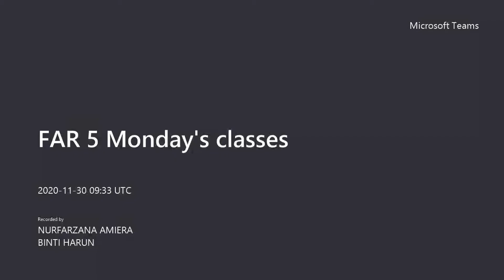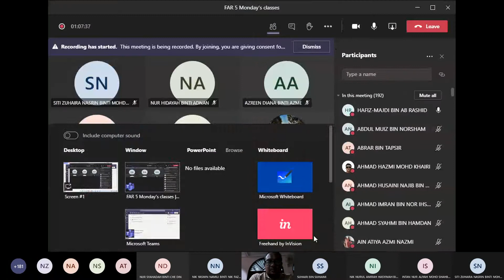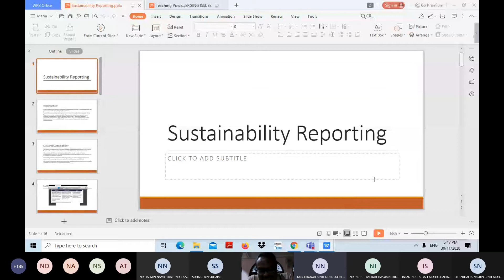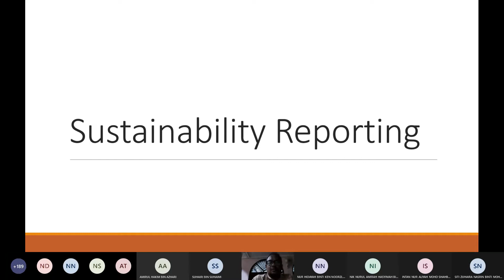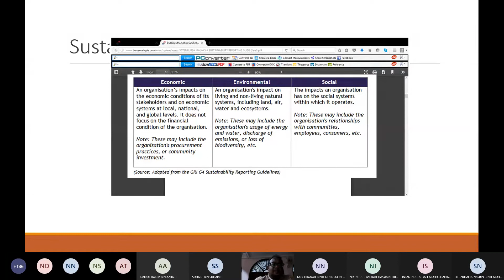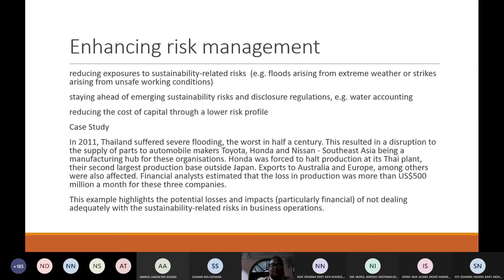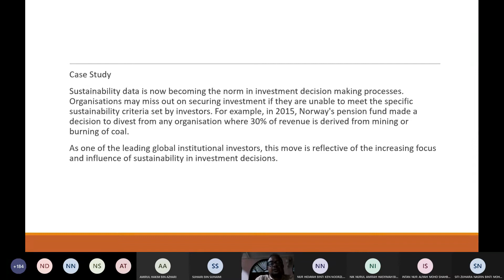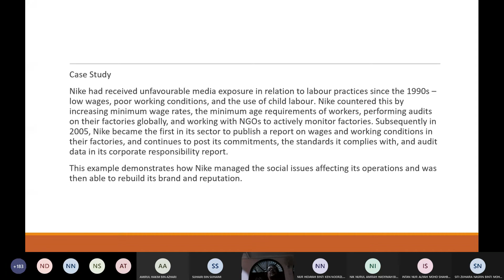FAR 5 sustainability reporting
Class recording from Sir Hafiz Majdi in Financial Accounting and Reporting 5 (FAR5)  session conducted via Microsoft Teams, International Islamic University Malaysia.